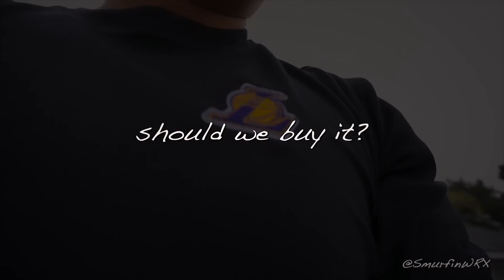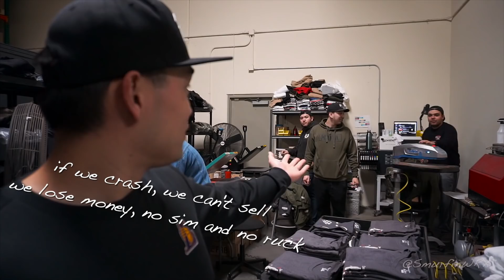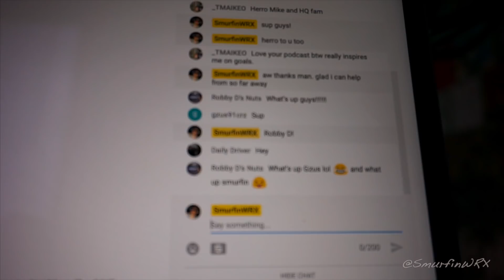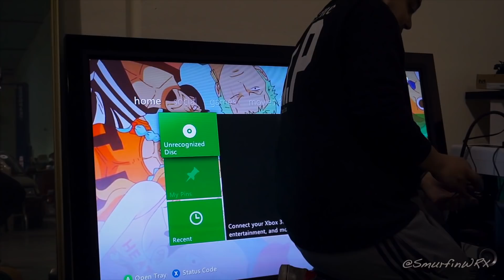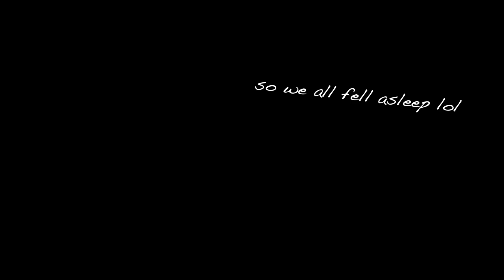They Want me to Buy this instead of a Ruckus. It might get competitive!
We are trying to decide if we should buy a Ruckus or a Racing Simulator. As a team, I think its smart for a Racing Sim since we can play together. A Ruckus would only be for me. Both would make good content BUT Racing Sim would be a ton of fun no matter the weather conditions. What do you think?

176 LED light panel

Hard Drive

Battery Extender Grip

SD Card

1100 S Grove Ave
Suite E-2